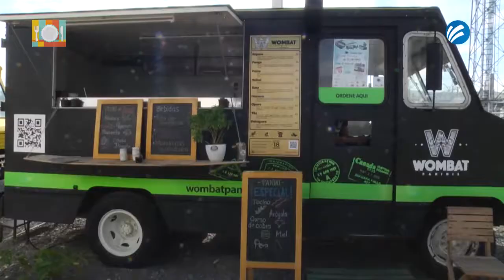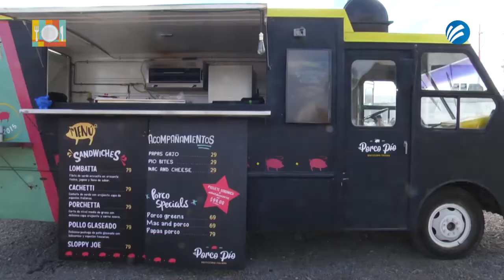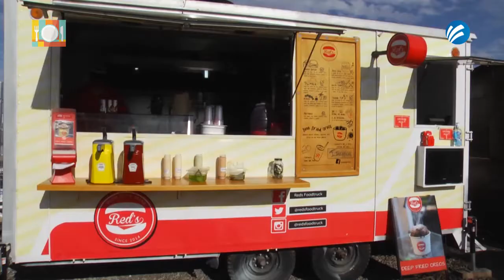COMELONES TV "Punto Picnic "